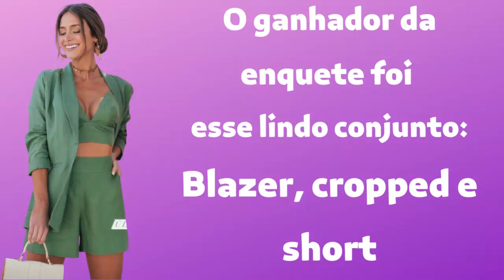Molde em PDF de Conjunto com Maxi Blazer recorte princesa, cropped e short (Wania Machado)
Se você ainda não é membro do canal, não perca mais tempo, com apenas R$6,90 mensal você terá acesso ao molde desse conjunto lindo e de vários outros moldes.

❸Faça parte do nosso grupo VIP no telegram, estamos notificando sobre as aulas do especial por lá.

❹Quer aprender a modelar e costurar comigo?
Dê um Passo a mais na realização dos seus sonhos, Conheça os cursos MCO e aprenda de verdade: